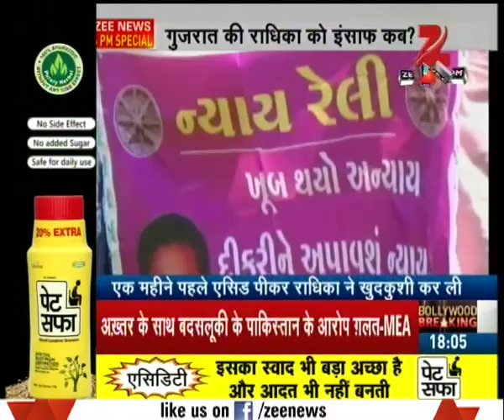A meritorious girl committed suicide due to eve teasing in Gujrat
A meritorious girl committed suicide due to eve teasing in Gujrat. Watch this special segment and get to know more here.